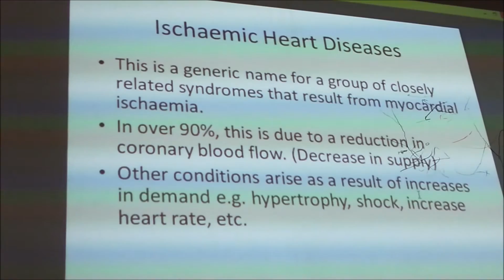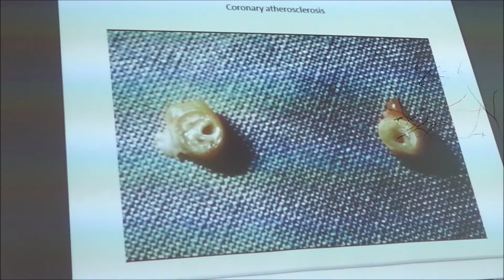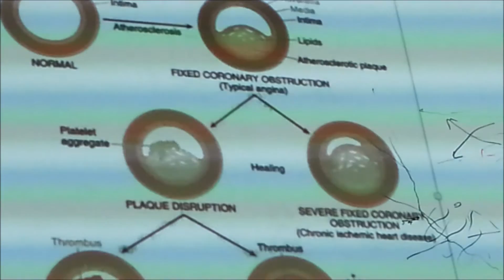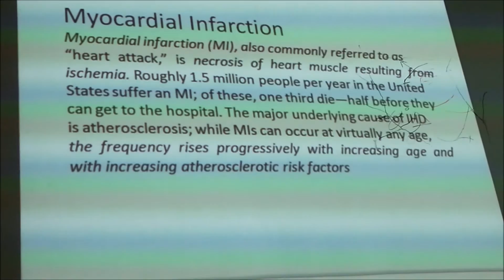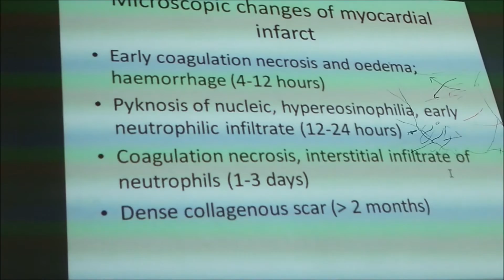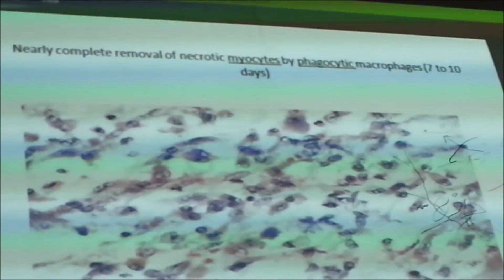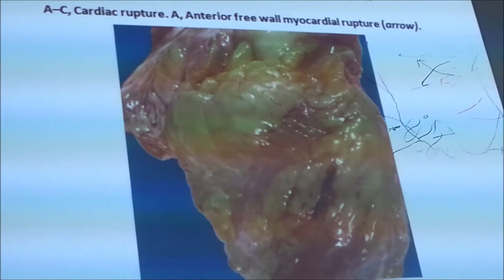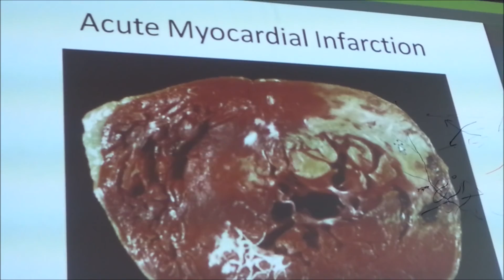Pathology Laboratory_Lecture12(Heart Disease) HD